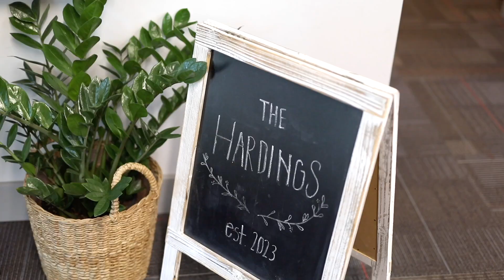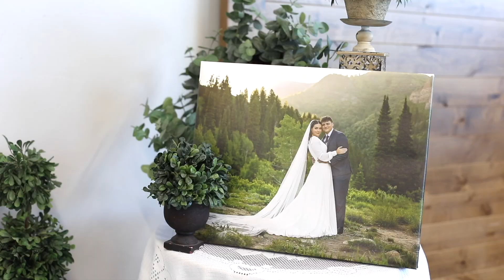Emmalee & Dexter Wedding Video | Payson Utah Temple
This beautiful couple got married in the Payson Utah Temple and had their reception at The Oaks at the Spanish Fork Golf Course. I loved Emmalee's unique bridal style and all the excitement and love that emanated throughout the day.